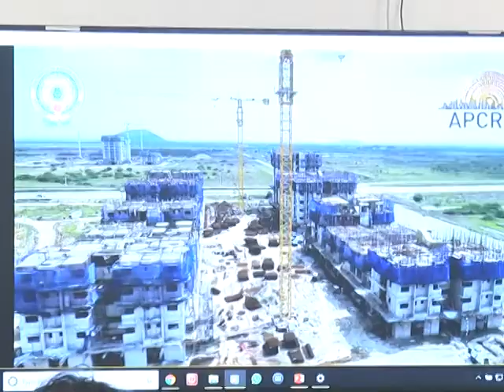MEETING ON CRDA BY AP CM AT PRAJAVEDIKA ON 12092018